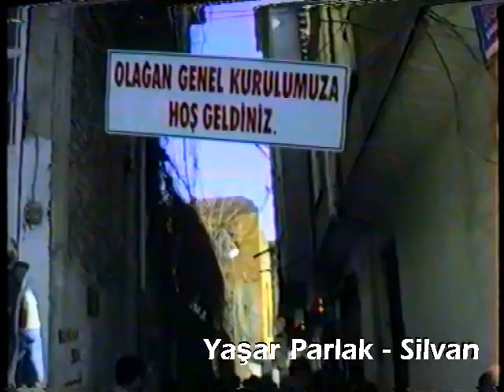Silvan Esnaf Odası Başkanlık Seçimi - 1995/1998